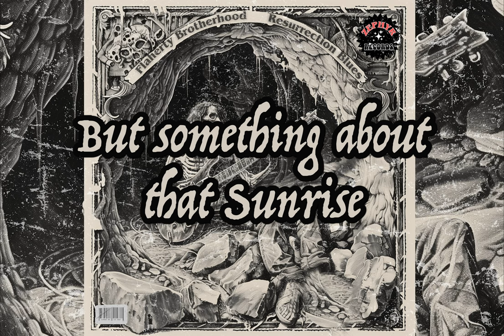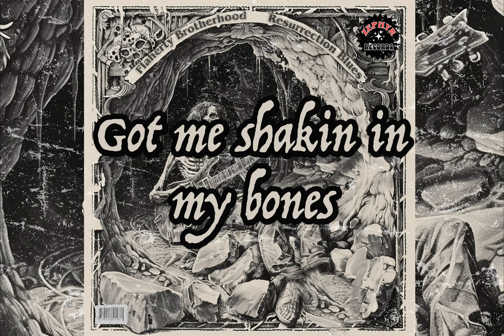RESURRECTION BLUES (LYRIC VIDEO)